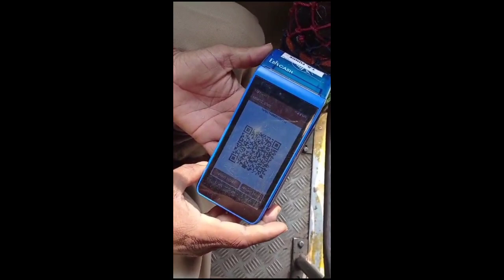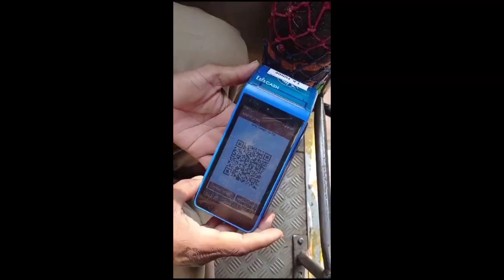बसमधील चिल्लरची कटकट होणार बंद ; पैसे देण्यासाठी आला नवा पर्याय